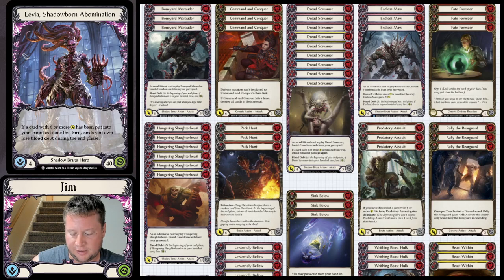Lessons in Levia - Episode 2 (Getting there)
Jim goes through his experiences playing Levia since Monarch's release. This includes how he tries to deck build, play the deck, and of course his frustrations along the way.